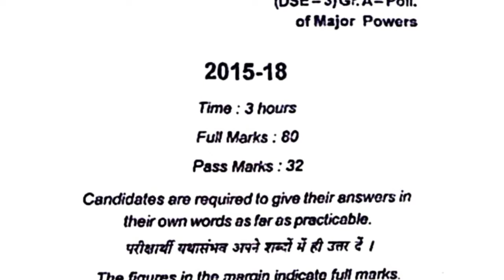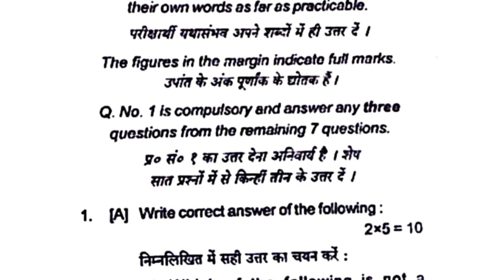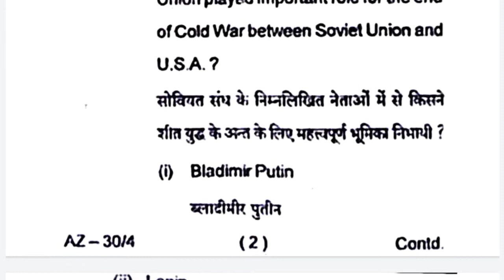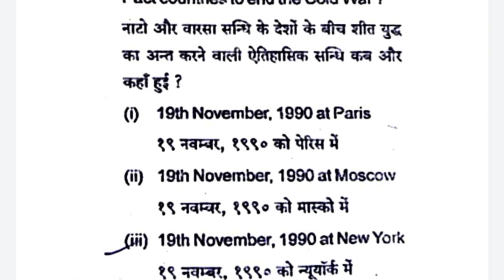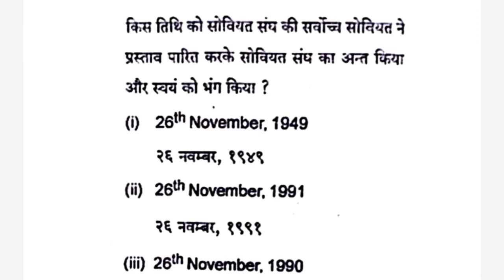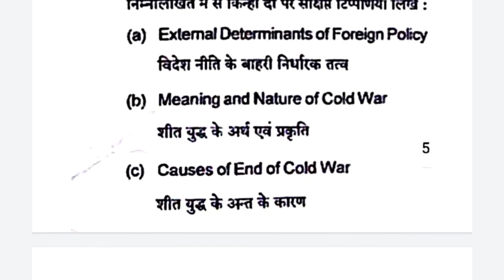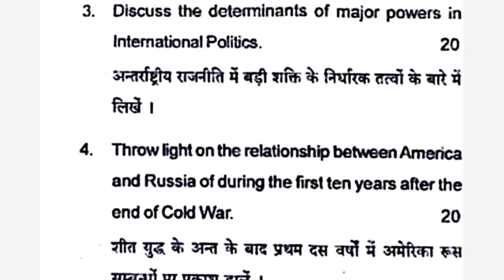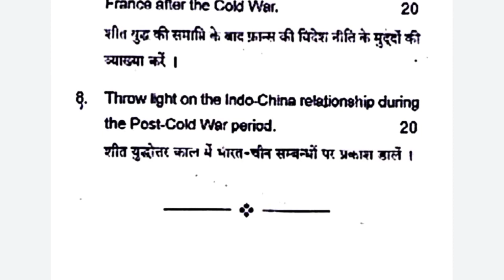COLD WAR , शीत युद्ध, political science semester 6 DSE paper 3 , Gyan Sagar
political science part 3, political science part 3rd, political science part 3 paper 7, political science part 3 paper 5, political science part 3 paper 6, political science ba part 3 notes in hindi, khan sir political science part 3,